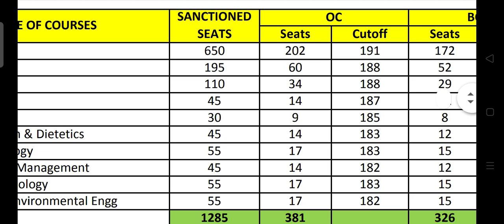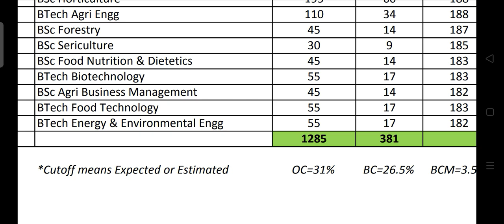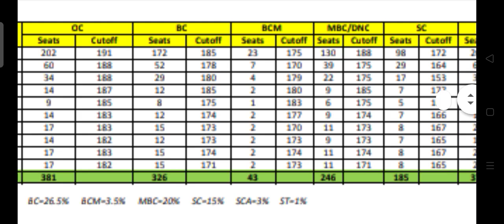TNAU Admission 2021: All Govt Colleges Seats Vacancy and Expected Cutoff for Community wise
KTVSchool TNAU Admission 2021: All Govt Colleges Seats Vacancy and Expected Cutoff for Community wise